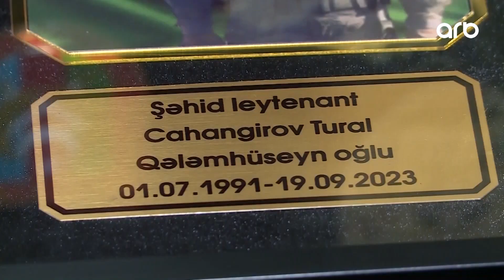Günə doğru | Şəhid Tural Cahangirovun həyat və döyüş yolu